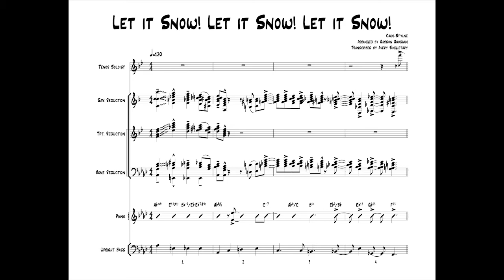Let It Snow! Arranged Goodwin: Tenor Solo